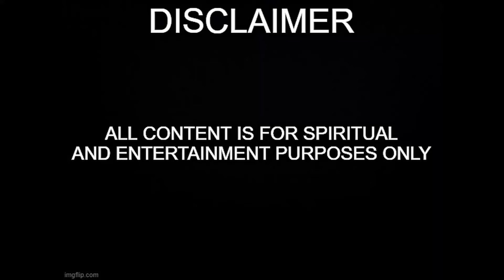New Moon in Aries on Sunday 4.11.2021 - Nancy Jean's Garden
Hello and welcome to my Garden! Today, I'm talking about the New Moon this weekend!

The New Moon will be at 9:31 CDT.
Time for intentions. First New Moon in the astrologic year. Set your intentions within 12 hours of the New Moon.
Deck used: Moonology Oracle Cards by Yasmin Boland